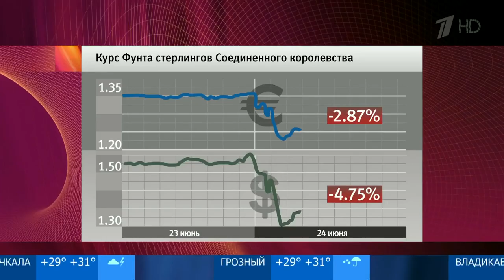Мировые биржи лихорадит после объявления результатов британского референдума